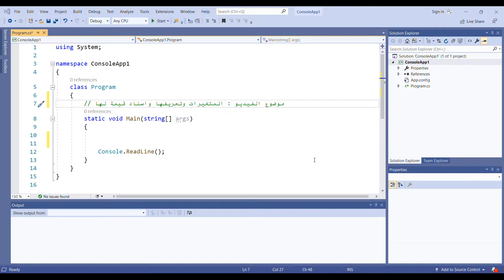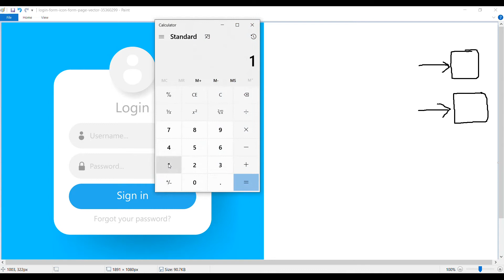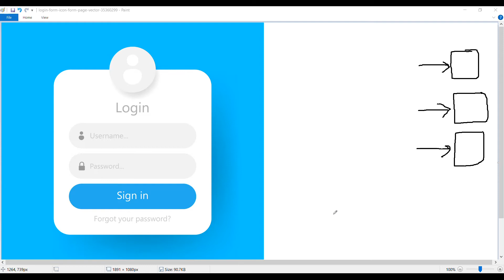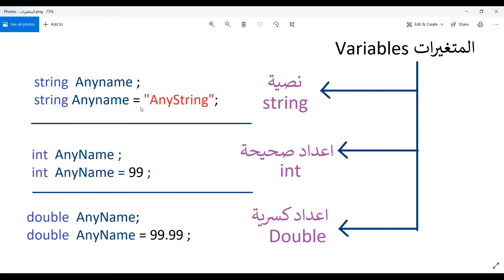10 - المتغيرات المهمة في لغة ال C انواعها وتعريفها وكيفية اسناد قيمة لها - دورة البرمجة بلغة ال # C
دورة البرمجة بلغة السي شارب - المستوى الاول – والتي تهدف الى بناء التفكير والتحليل المنطقي عند المبرمج وايجاد الحلول للأسئلة البرمجية.
و ستتعلم في هذه الدورة كيفية كتابة البرامج الصغيرة  بأسلوب متدرج وبأمثلة تطبيقية وبشكل عملي وبرمجي باستخدام برمجة تطبيقات وحدة التحكم console application
وسنحاول تعليم هذه اللغة بطريقة بسيطة وبدون التطرق الى المعادلات الرياضية الصعبة والمصطلحات الانكليزية وسنذكر ما  تحتاجه لتكون مبرمجا جيدا وسنقوم بإعطاء امثلة كثيرة عن كل امر مع شرح كيفية ايجاد الحلول البرمجية وكتابة الحلول امامك.
 وهذه الدورة لن تفييدك في لغة السي شارب فقط بل تفيدك في كل لغات البرمجة كون بناء التفكير والتحليل المنطقي مهم في اي لغة برمجة.

للوصول الى دورة الاكترونيات الرقمية - المستوى الاول - الانظمة العددية والشفرات والبوابات المنطقية اضغط على الرابط ادناه:-
للوصول الى دورة تعليم أساسيات الكمبيوتر للمبتدئين – مع نظام التشغيل ويندوز 10 - اضغط على الرابط ادناه:-

C# - Variables

A variable is nothing but a name given to a storage area that our programs can manipulate. Each variable in C# has a specific type, which determines the size and layout of the variable's memory the range of values that can be stored within that memory and the set of operations that can be applied to the variable.

The basic value types provided in C# can be categorized as −
Integral types  sbyte, byte, short, ushort, int, uint, long, ulong, and char
Floating point types  float and double
Decimal types  decimal
Boolean types  true or false values, as assigned
Nullable types  Nullable data types

C# also allows defining other value types of variable such as enum and reference types of variables such as class

Defining Variables
Syntax for variable definition in C# is −
-data_type- -variable_list-;

Here, data_type must be a valid C# data type including char, int, float, double, or any user-defined data type, and variable_list may consist of one or more identifier names separated by commas.

Some valid variable definitions are shown here −

int i, j, k;
char c, ch;
float f, salary;
double d;

You can initialize a variable at the time of definition as −

int i = 100;

Initializing Variables

Variables are initialized (assigned a value) with an equal sign followed by a constant expression. The general form of initialization is −

variable_name = value;

Variables can be initialized in their declaration. The initializer consists of an equal sign followed by a constant expression as −

-data_type- -variable_name- = value;

Some examples are −

int d = 3, f = 5;    /* initializing d and f. */
byte z = 22;         /* initializes z. */
double pi = 3.14159; /* declares an approximation of pi. */
char x = 'x';        /* the variable x has the value 'x'. */

It is a good programming practice to initialize variables properly, otherwise sometimes program may produce unexpected result.

The following example uses various types of variables −
Live Demo

using System;

namespace VariableDefinition {
   class Program {
      static void Main(string[] args) {
         short a;
         int b ;
         double c;

         /* actual initialization */
         a = 10;
         b = 20;
         Console.WriteLine("a = {0}, b = {1}, c = {2}", a, b, c);
         Console.ReadLine();

When the above code is compiled and executed, it produces the following result −

Accepting Values from User

The Console class in the System namespace provides a function ReadLine() for accepting input from the user and store it into a variable.

For example,

int num;
num = Convert.ToInt32(Console.ReadLine());

The function Convert.ToInt32() converts the data entered by the user to int data type, because Console.ReadLine() accepts the data in string format.
Lvalue and Rvalue Expressions in C#

There are two kinds of expressions in C# −

    lvalue − An expression that is an lvalue may appear as either the left-hand or right-hand side of an assignment.

    rvalue − An expression that is an rvalue may appear on the right- but not left-hand side of an assignment.

Variables are lvalues and hence they may appear on the left-hand side of an assignment. Numeric literals are rvalues and hence they may not be assigned and can not appear on the left-hand side. Following is a valid C# statement −

int g = 20;

But following is not a valid statement and would generate compile-time error −

10 = 20;